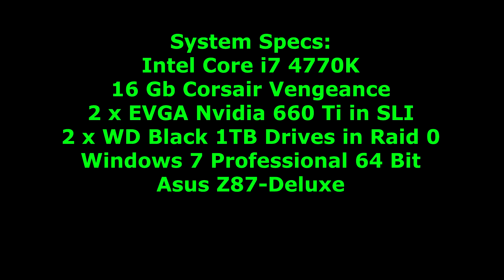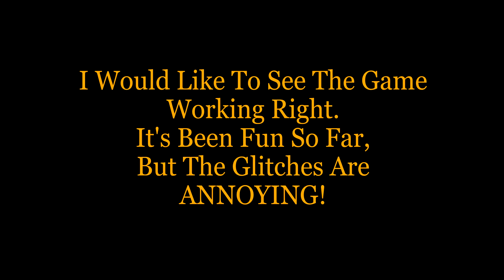Dying Light is good, but glitchy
I hope these get fixed. If anyone knows any fixes please put them in the comments below.  Otherwise I am liking the game, just sad that there are issues.